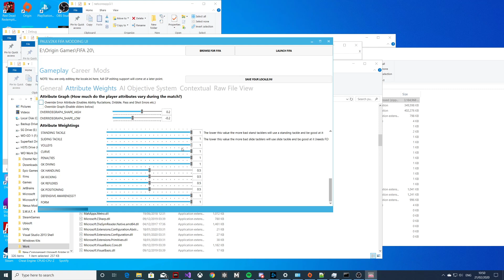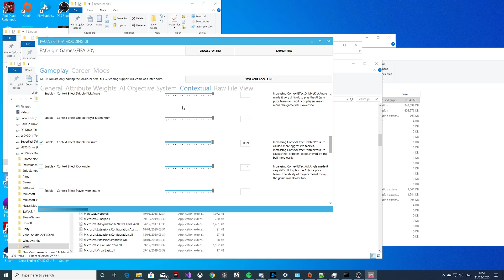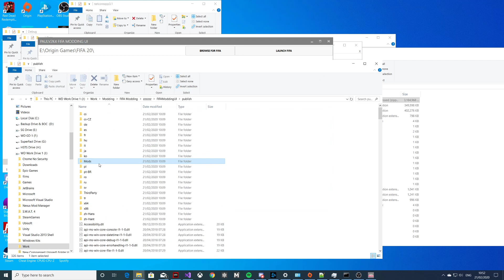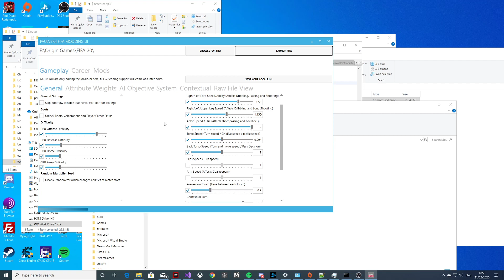paulv2k4 FIFA Modding UI Tool - Introduction to 2020 Version 1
Hi all,
I have finally released an up to date version of the FIFA Modding UI Tool. This new version includes support for:
- FIFA 20
- New Gameplay Settings
- Launch Frosty Mods from UI
- Launch FIFA 20 from UI